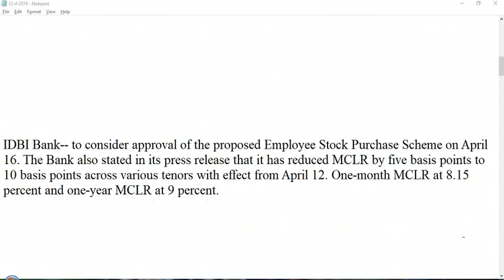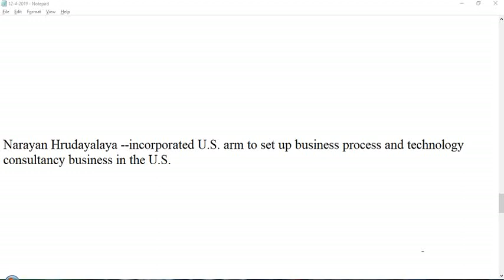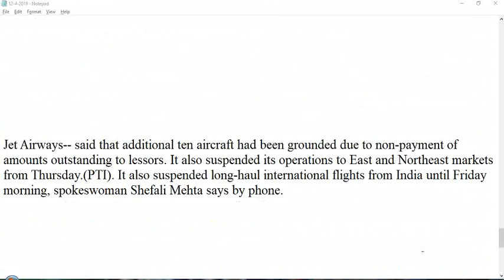12-APRIL-2019 INDIAN STOCK MARKET LATEST SHARE UPDATED DAILY NEWS for INTRADAY & DELIEVERY -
12-APRIL-2019 INDIAN STOCK MARKET LATEST SHARE UPDATED DAILY NEWS for INTRADAY & DELIEVERY -
& SHORT TERM TRADES ,
Dewan Housing Finance,IDBI Bank,Lumax Autotech,Lumax Industries,Sterlite Technologies,ICICI Pru Life Insurance,Prabhat Dairy,AGC Networks,HT Media,Narayan Hrudayalaya,Pasupati Acrylon ,Jet Airways,
Day Trading.